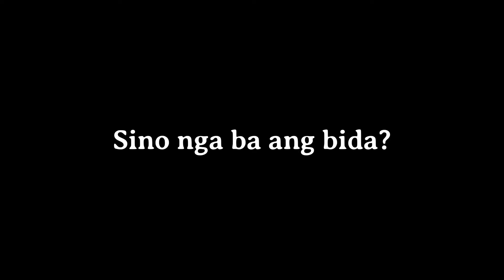PELI COLA by Rise High | Official Trailer Music Video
"SINO NGA BA ANG BIDA?"
PELI COLA Music Video Official Trailer

Performed by: Rise High
Vocalist : Lura Angeles
Guitarist and Vocalist: Edilbert Luyon
Drummer: Joseph Rivera
Bassist: Philippe Arriola
Keyboardist: Jonathan Borja

Directed by: Edilbert Luyon
Produced by: EL Music Factory

Videography
Pong La Madrid
Arnel De Leon Caballero

Nestle Camiling
Jeff Afan
Jayson Sia
Rhythmix
More names and bands coming..

About the artist:
Rise High is an all-Filipino music band that creates a unique blend of rock, pop, jazz and alternative music. Our songs tell stories and express emotions that resonate with the Filipino spirit. We aim to put OPM (Original Pinoy Music) on the global stage and inspire others to follow in our footsteps.

Rise High's mission is to contribute to the current modern culture through music that will hopefully cause a positive impact (however small or otherwise) to listeners. Our vision is to be part of the next wave of OPM and make a great influence on the next generation of the Philippine music scene.

Join us in this journey as we risehigh and make our mark in the music industry!

Facebook 🔗 risehighofficial
Instagram 🔗 risehighconnect
Twitter 🔗 RiseHighConnect
Tiktok 🔗 @risehighofficial
Pinterest 🔗 risehighofficial/
Youtube 🔗 @risehighofficial